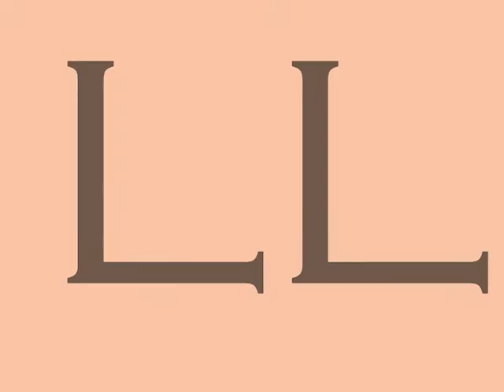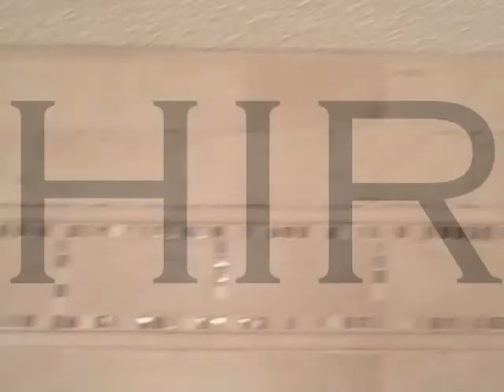2012 3GBLLC Portfolio Video 1QT .wmv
This video is a collection of various projects conducted by Third Generation Builders, LLC of Charleston, South Carolina, USA.  These homes range from new to historic, modest to mansion and cover a wide range of repairs, updates, renovations and improvements.  The Low country and Charleston are so lovely it is easy to see why people love living here.